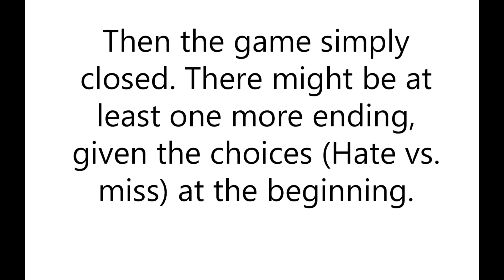Welcome Home - Playthrough